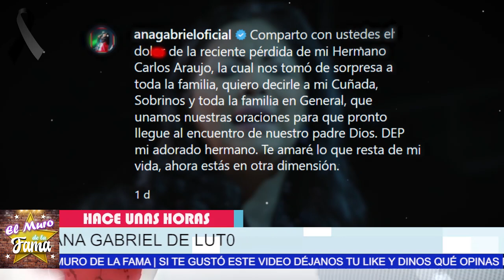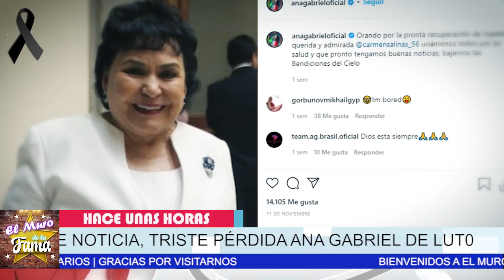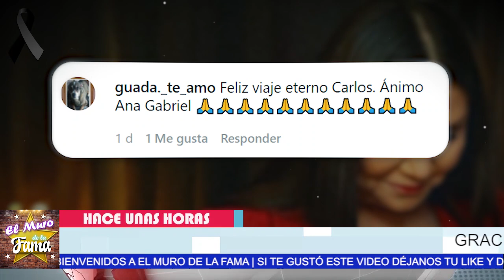🔴🎚️ ¡ 𝗛𝗔𝗖𝗘 𝗨𝗡𝗔𝗦 𝗛𝗢𝗥𝗔𝗦 !TRISTE DESPEDIDA de 𝗔𝗻𝗮 𝗚𝗮𝗯𝗿𝗶𝗲𝗹 🖤 Dio Su 𝗨𝗹𝘁𝗶𝗺𝗼 𝗔𝗱𝗶𝗼𝘀 !🖤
𝗛𝗔𝗖𝗘 𝗨𝗡𝗔𝗦 𝗛𝗢𝗥𝗔𝗦,TRISTE DESPEDIDA de 𝗔𝗻𝗮 𝗚𝗮𝗯𝗿𝗶𝗲𝗹, Dio Su 𝗨𝗹𝘁𝗶𝗺𝗼 𝗔𝗱𝗶𝗼𝘀,¿Quién es la hija de Ana Gabriel?,¿Cuál es el parentesco de Ana Gabriel y Juan Gabriel?,¿Cuál es la estatura de Ana Gabriel?, ¿Dónde vive actualmente Ana Gabriel?, ¿Dónde vive actualmente Ana Gabriel?,¿Qué hay de la vida de Ana Gabriel?, ¿Cuántos años tiene Ana Gabriel en la actualidad?,¿Cuántos años tiene Ana Gabriel en la actualidad? ,¿Cuándo nació Ana Gabriel? ,¿Por qué se llama Ana Gabriel? ,¿Cuántos discos vendió Juan Gabriel en el mundo?, ana gabriel simplemente amigos , ana gabriel tú lo decidiste , ana gabriel quién como tú , ana gabriel hija, ana gabriel luna ana gabriel , youtube ana gabriel, facebook ana gabriel, el muro de la fama

elmurodelafama

¡ BIENVENIDOS ‼️

Entertainment
Television program
noticias de espectaculos
espectaculos noticias
noticias de la farandula
tv mexicana
Televisa espectaculos
chismes
escandalo de los famosos 2021
farandula 2021
chisme de farandula
karol tamiko
programa hoy
suelta la sopa
polemica
Ventaneando